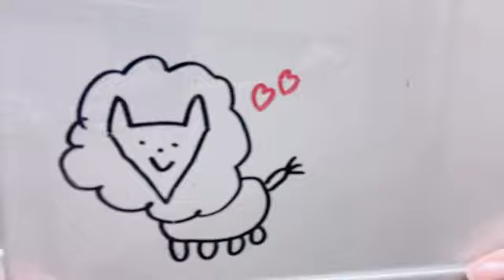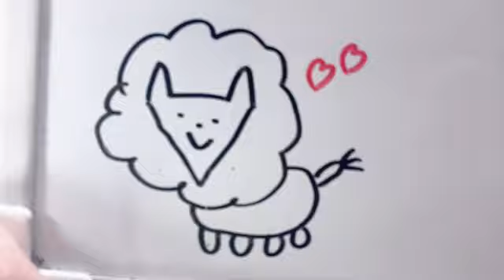2024年04月20日 07時01分52秒 11時25分51秒 宮本杏海（NMB48 研究生）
140cm AB型